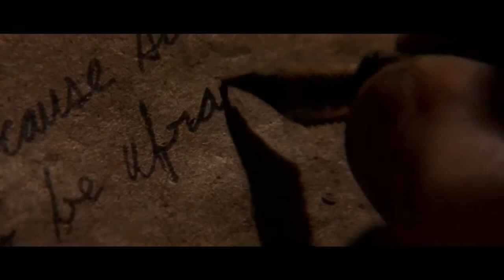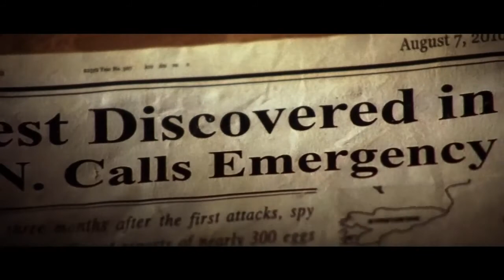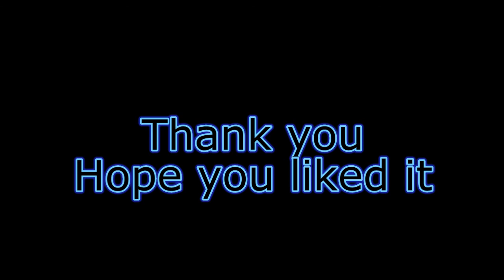My top 10 apocalyptic movies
A list and scenes from my top 10 apocalyptic movies.

10. Zombieland
9.   The Road
8.   Terminator IV
7.   Reign of fire
6.   The Matrix Trilogy
5.   I am legend
4.   Mad Max Trilogy
3.   Waterworld
2.   Book of Eli
1.   Children of men